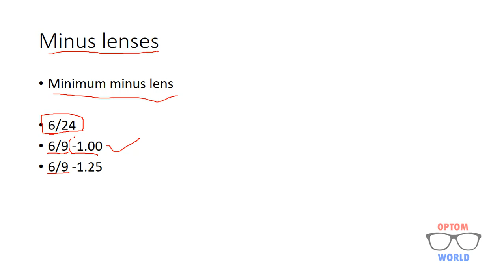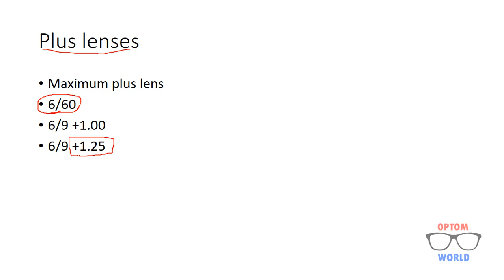Subjective Refraction - Best Vision Sphere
This video explains the concept of best vision sphere.